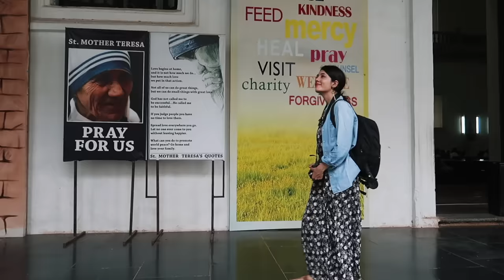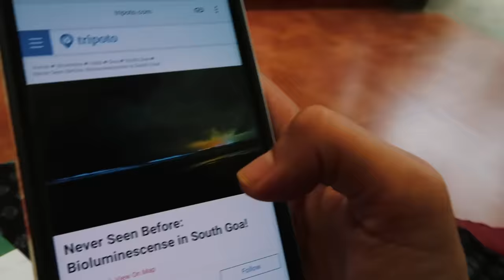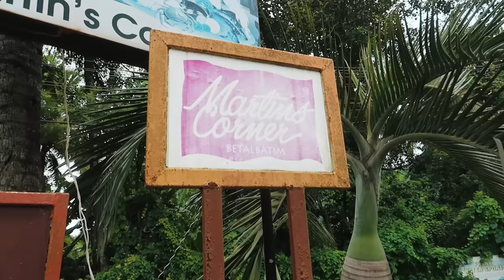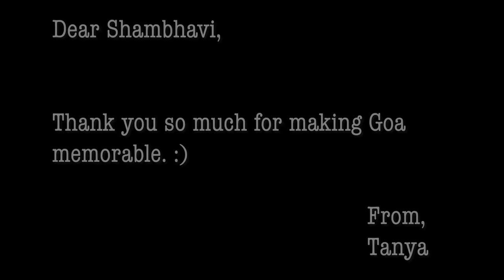South Goa beyond Beaches | South Goa Vlog | Tanya Khanijow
I had the opportunity to travel to South Goa lately in the month of August which is typically the monsoon season. This vlog is a compilation of the things I did in South Goa besides the wonderful beaches that the place is famous for.

READ: Goa Reopens For Domestic Tourists - Safety Guidelines & Things To Remember

Shot by - Myself with the help of fellow travelers